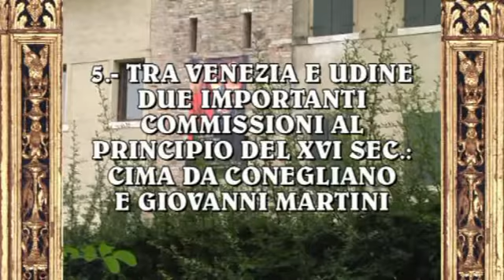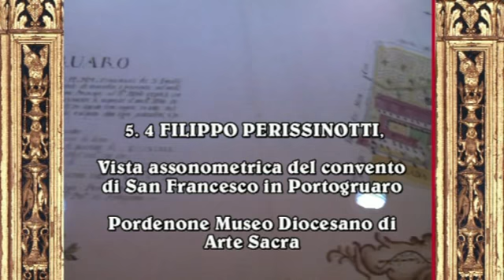5.- Rinascimento tra Veneto e Friuli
Tra Venezia e Udine due impontanti commissionial princiop del XVI sec.: Cima da Conegliano e Giovanni Martini